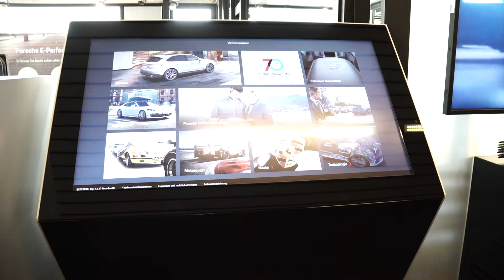Internet Sales Award 2018: Porsche Zentrum Hamburg ist aktiv digital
Porsche ist Tradition, doch Porsche ist auch digital. Dass gerade im Online-Handel ein Zuwarten nichts hilft, beweist das Porsche Zentrum Hamburg. „Wir wollen die digitale Zukunft aktiv mitgestalten", sagt Marketing-Fachfrau Lisa Jungmeister. Wie weit der Betrieb ist, soll die Teilnahme am Internet Sales Award 2018 zeigen.